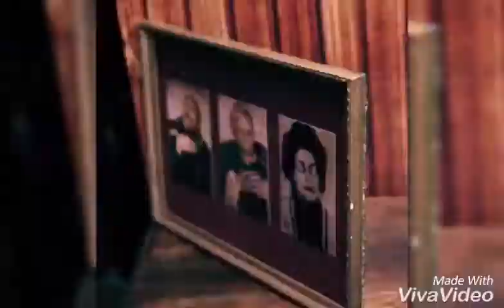Annabelle 3. Veja o que aconteceu na gravação dessa Chamada aqui no Brasil